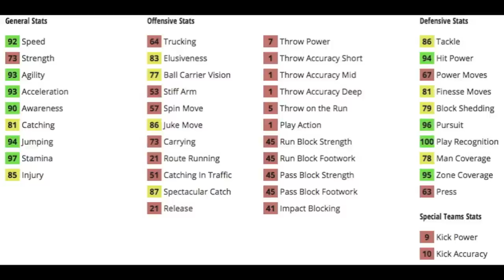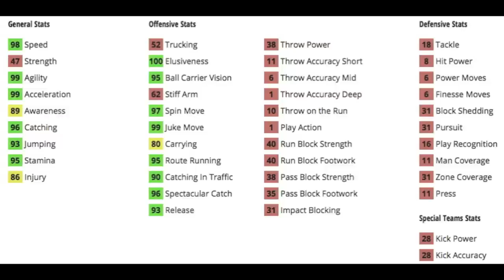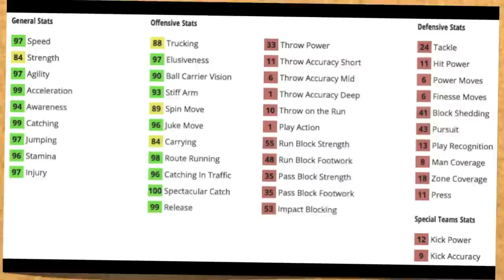Madden 25 Ultimate Team - Episode 81 - Four New All 25 Team Cards